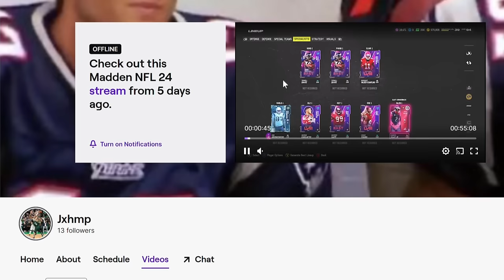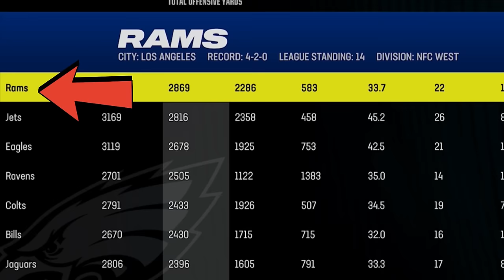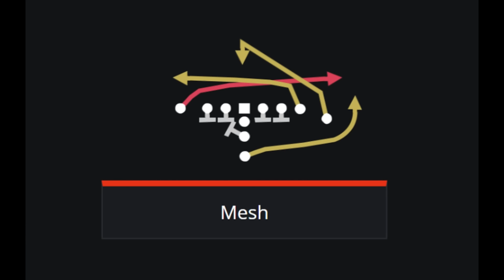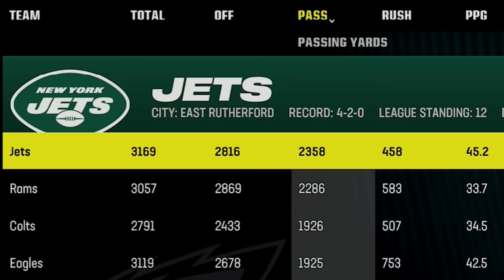CANT BE STOPPED! I Run 1 UNSTOPPABLE OFFENSE All Game & COMPLETE 100% EVERY PASS! Madden NFL 24 Tips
0:00 Madden NFL 24
0:48 Madden 32 Team Franchise
1:39 Best Playbook to Use
1:57 Best Defense
2:28 Best Offense (formation)
3:12 Best Plays (Audibles)
3:27 Best Run Plays
4:30 Best Pass Play
6:18 1 Play Touchdown vs Cover 3 Defense
7:55 1 Play Touchdown Vs Cover 2 Defense
8:22 Important Adjustment

Madden 24 Gameplay changes here https://

Youtube Music Channel - Bama Slim Muzik
Youtube Gaming Channel - SlimReaper256